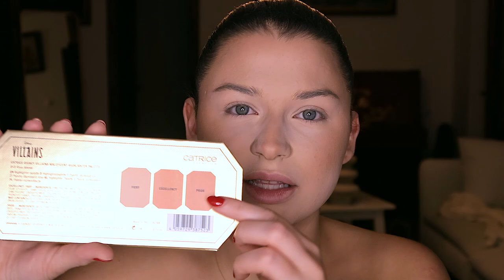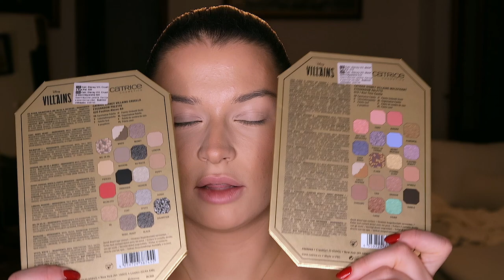Catrice Anti Hős Kollekció 🦹🏼‍♀️ *első benyomás*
Music by ninjoi. - Do It for Love by Marc Wavy - Daydreaming